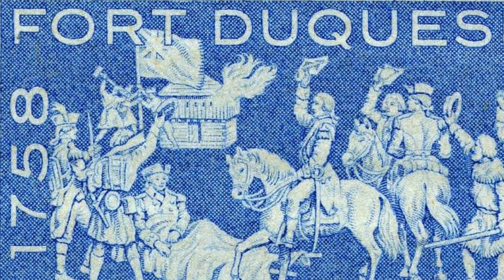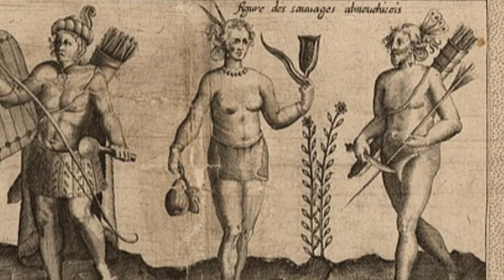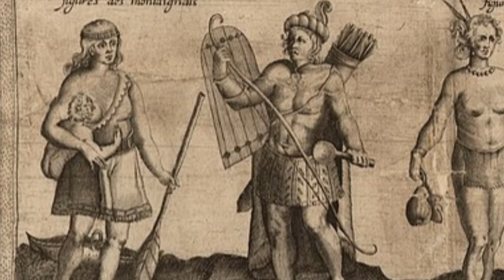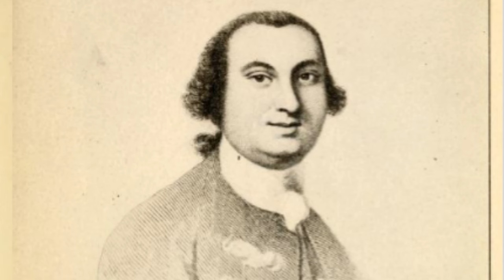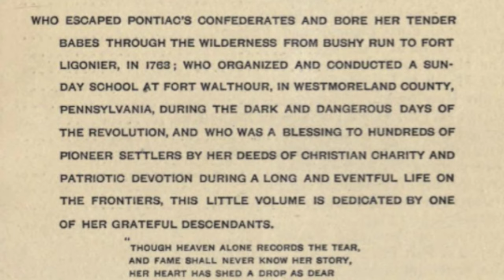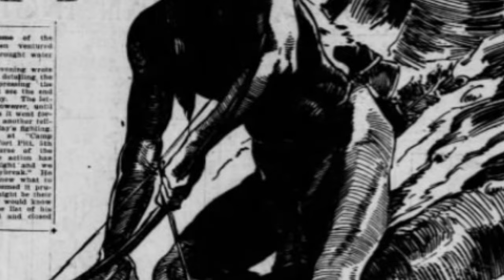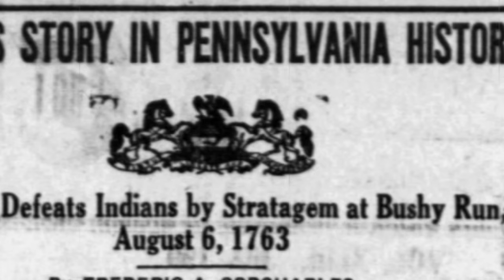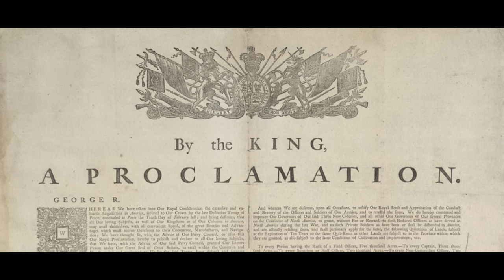1763 Battle of Bushy Run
A battle that came after the French and Indian War  would make it clear that one era of colonialism had ended, and another began. The battle of Bushy Run is history that deserves to be remembered.